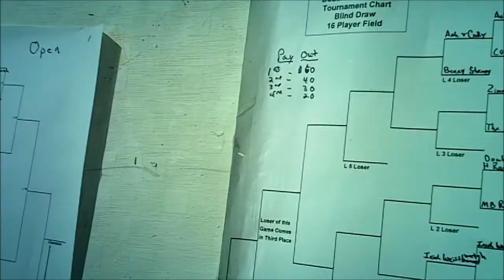BAGGO TOURNAMENT - FAIRBURY FAIR 2022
BAGGO TOURNAMENT AT
FAIRBURY FAIR 2022.
GOOD TIMES.

VIDEOS PRODUCTIONS.